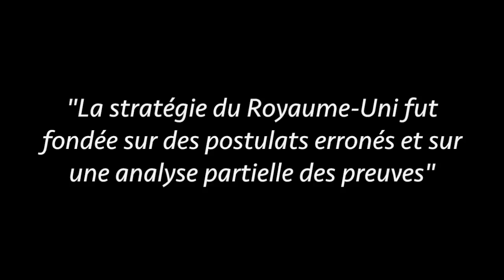Guerre en Libye: le rapport du parlement britannique tombe bien tard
En 2011, Michel Collon et Investig'Action dénonçaient l'intervention de l'Otan en Libye et ses mensonges. Nous exposions les véritables enjeux de cette offensive dont l'objectif n'était pas de protéger les civils mais de renverser le gouvernement libyen pour faire main basse sur les richesses du pays. Cinq ans plus tard, un rapport du parlement britannique confirme que les informations étaient erronées et que l'enjeu était économique. Combien de guerres faudra-t-il encore pour ne plus tomber dans le panneau?